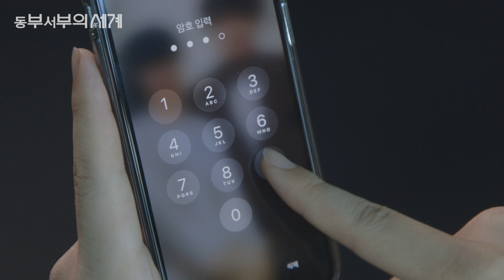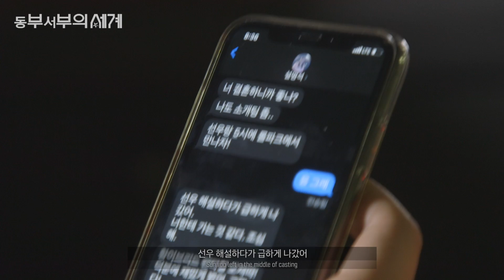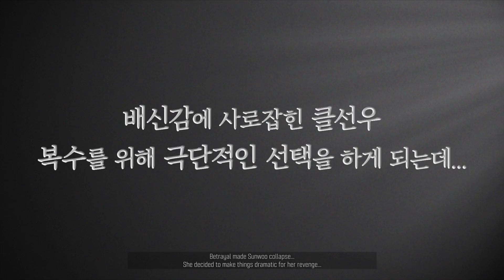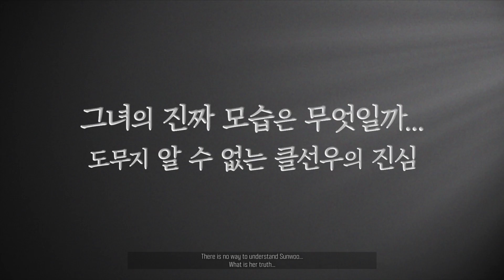LCK The World of the Married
틱톡에서 LCK따라잡기 이벤트 참여하고 선물 받자. 자세한 사항은 아래 링크에서 확인하세요.

- LG U+ (App), SKT Jump VR (App)